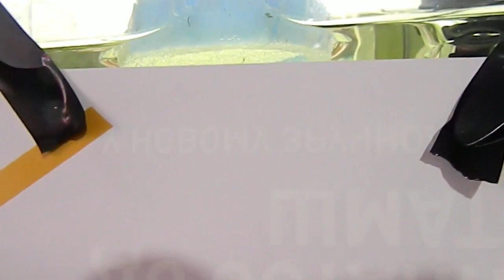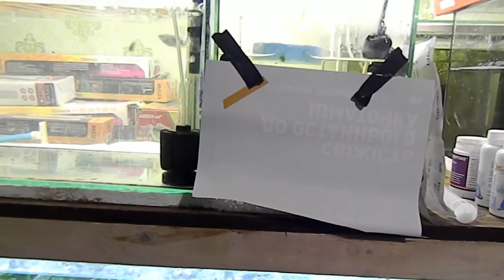Скалярий 196 штук с одного выводка, пецылия пропала.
Будни на разводне.